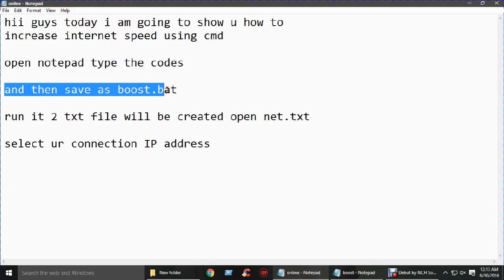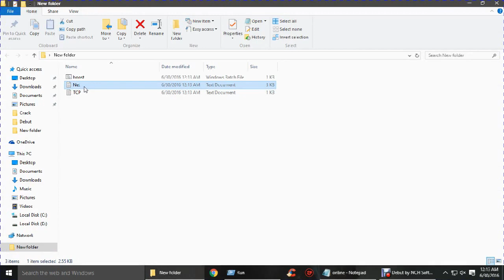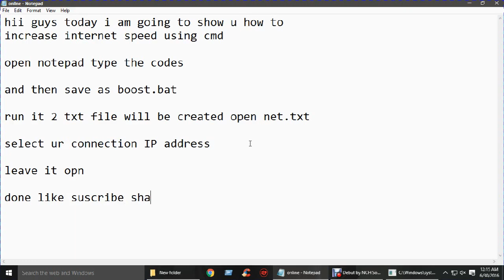The Ultimate Internet Boost From CMD